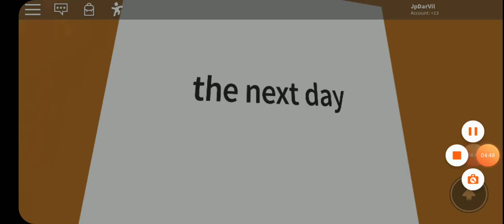Scary stories part 1